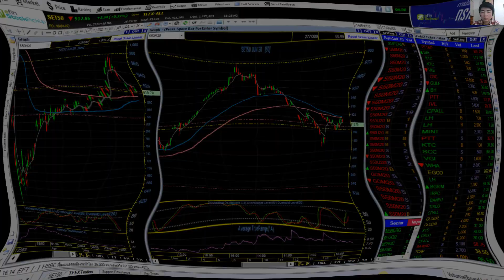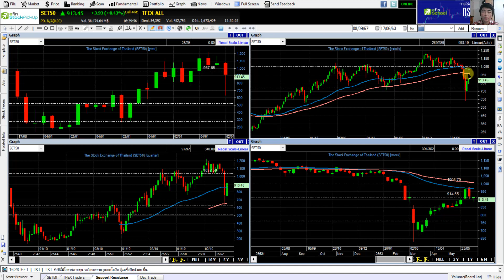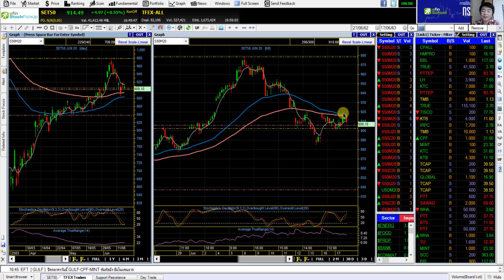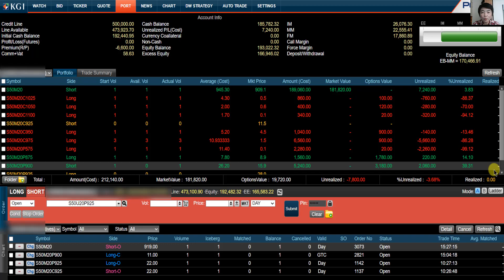S50M20 พักตัวกลางสัปดาห์ โซน Last Week Low - บันทึกการเทรด พอร์ทจริง 17/06/2020